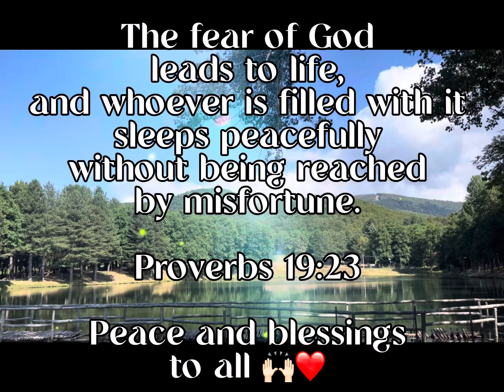Calendario 14 Agosto 2024